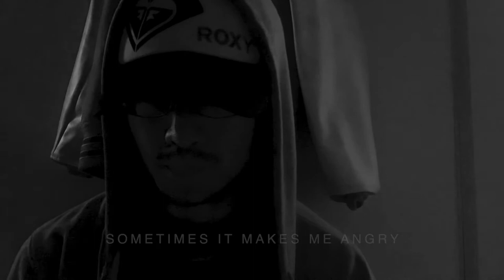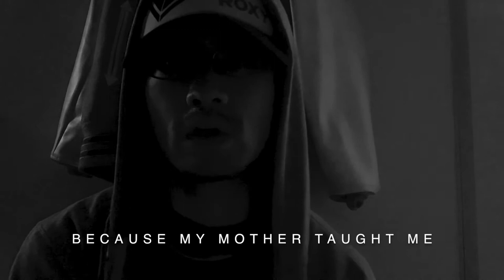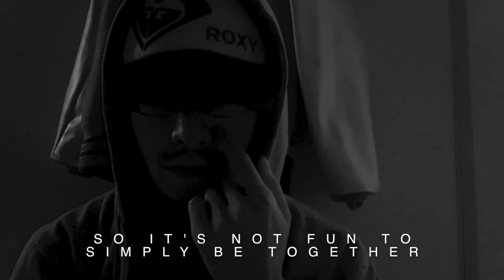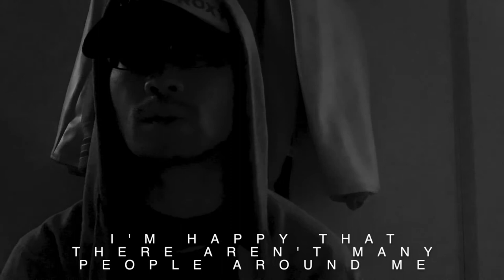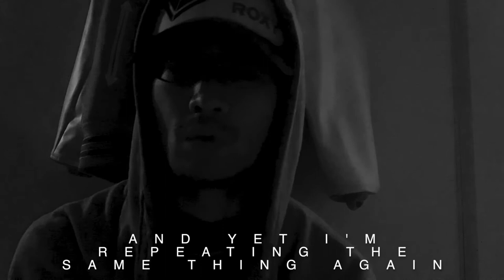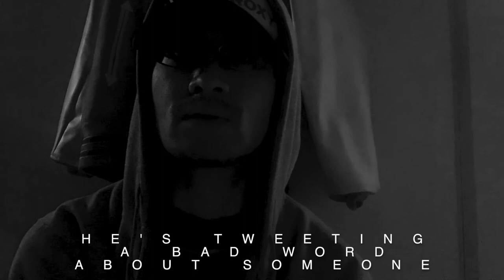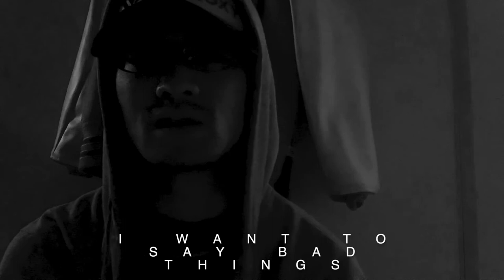人に悪口を言ってしまう人 (A person who speaks badly to others）English sub